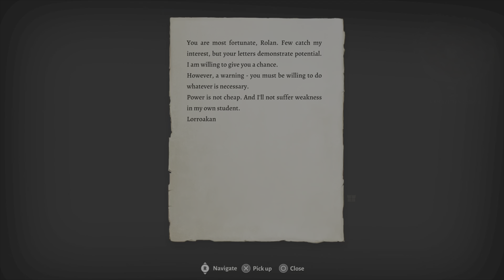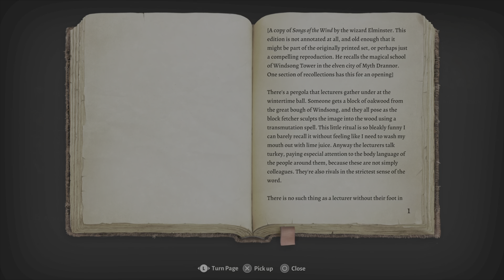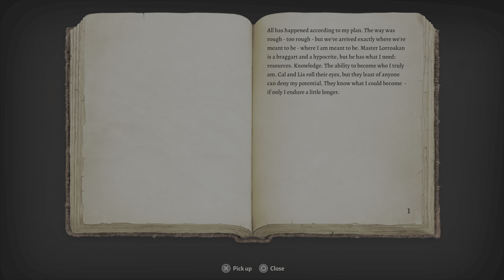PredatorAvP Fan plays Baldur’s Gate 3 part 35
Please enjoy my (mostly Blind) Redeemed Dark Urge playthrough of Baldur’s Gate 3.